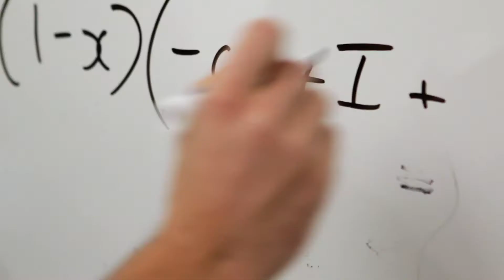Grad Studies in Applied Math at the University of Waterloo: Mathematical Medicine & Biology Group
Learn about graduate studies in the Department of Applied Mathematics at the University of Waterloo. This video features members of the Mathematical Medicine and Biology Group.